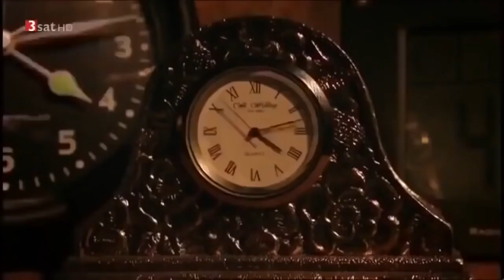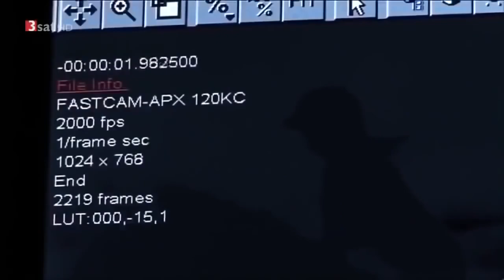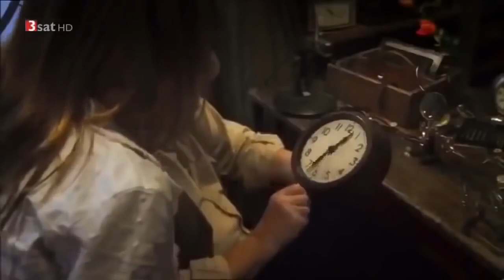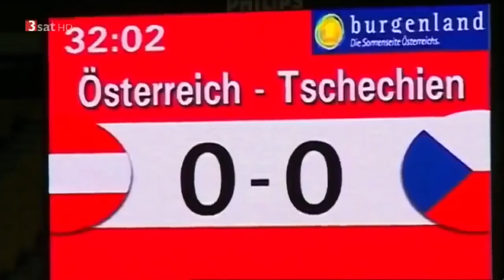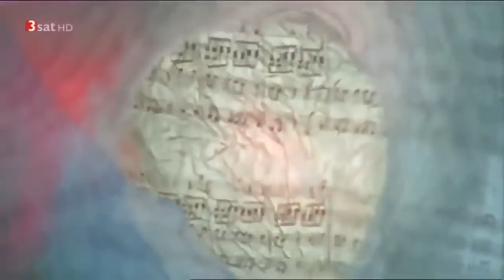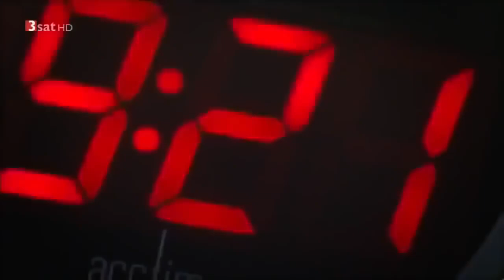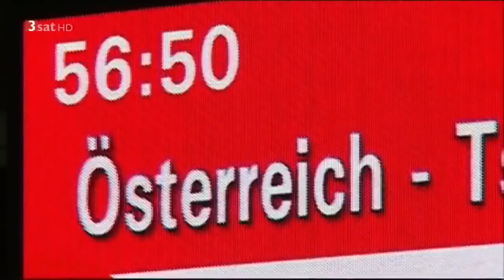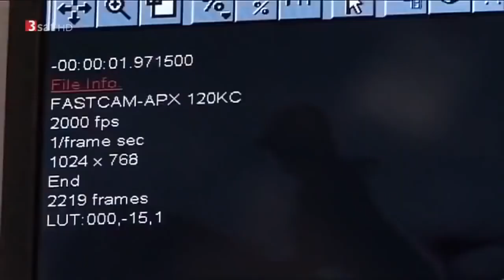Zeitreisen durch das Universum DOKU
Was ist Zeit? Und wie nehmen wir sie wahr? Ist unsere Wahrnehmung die einzig wahre oder steckt mehr dahinter? Diese und mehr Fragen werden hier eingehend beantwortet. Eine Dokumentation auf deutsch.

Anm.: Wer die Doku in Zeitraffer anschaut ist KEIN Zeitreisender :D

Montags: Militär / Geschichte
Donnerstags: Natur / Universum
Freitags: Freies Thema / Überrschungstag!

Quelle: 3sat